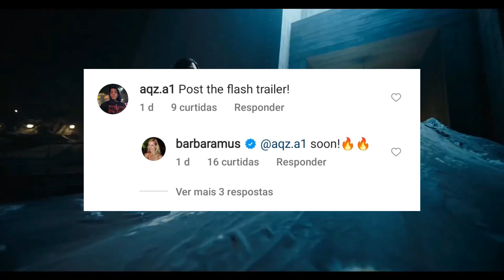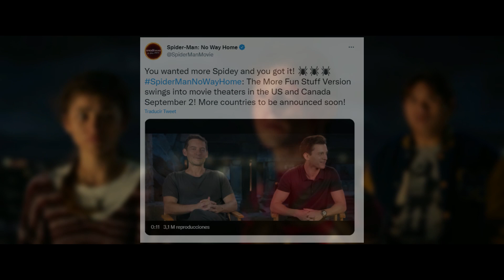SPIDERMAN NO WAY HOME EXTENDED CUT CONFIRMADO ! THE FLASH TRAILER PRONTO ! BLACK ADAM y SUPERMAN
Sony ha CONFIRMADO una nueva EXTENDED CUT de SPIDERMAN NO WAY HOME , junto a nuevas imagenes de Black Adam CON SUPERMAN y las pelicula de los THUNDERBOLTS y FLASH !